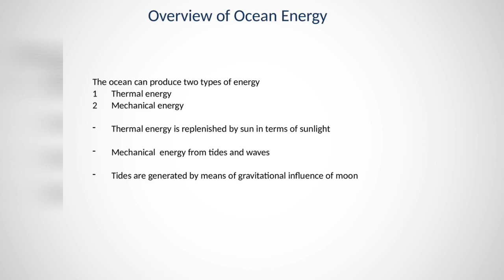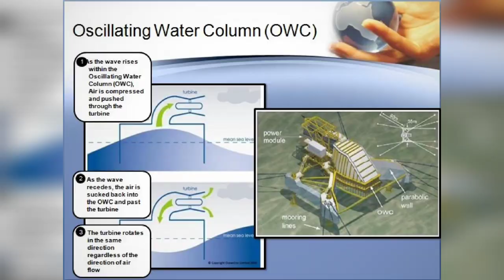Ocean Wave Energy | Best Mechanical Seminar topic